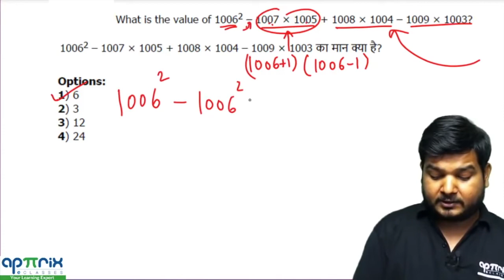What is the value of 1006²-1007×1005+1008×1004-1009×1003? (SSCCGL Maths Questions)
Q) What is the value of 1006²-1007×1005+1008×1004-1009×1003?
1006²-1007×1005+1008×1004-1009×1003 का मान क्या है?
(a) 6
(b) 3